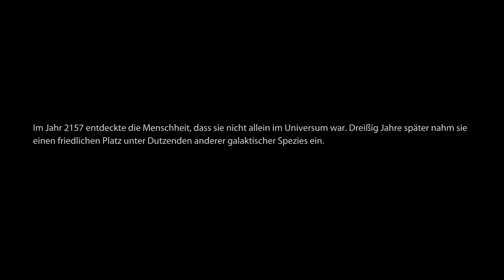Let's Play Mass Effect 3 | Stream Gameplay #1 Die Erde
Massenhaft Spaß bringt uns dieses neue Abenteuer. Wir starten durch in MassEffect3